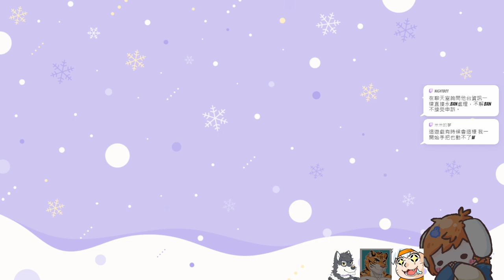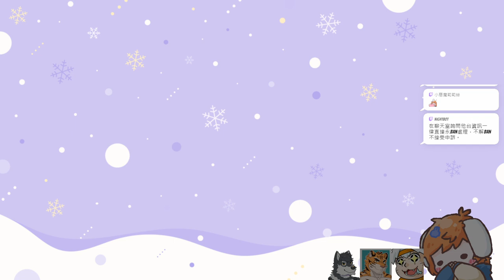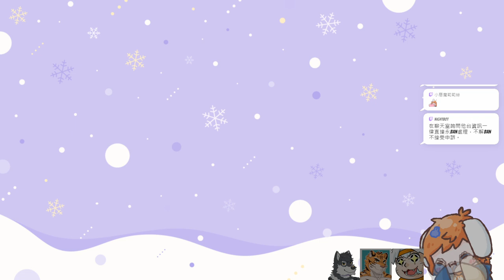【繁星】鬥陣特攻2 & 失落城堡2 2024 11 8